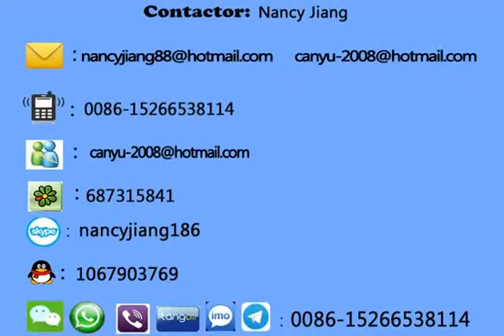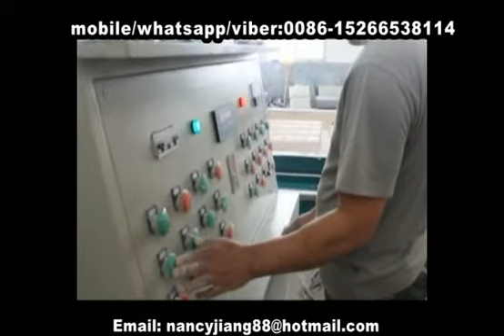Nancy gypsum block machine line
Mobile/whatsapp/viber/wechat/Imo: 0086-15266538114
Skype: nancyjiang186
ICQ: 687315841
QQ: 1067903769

gypsum block machine line

After studying all kinds of domestic and oversea gypsum block equipment,producing formula and producing process,and according to market requirements,we developed a kind of new and full-automatic gypsum block producing equipment,which has made forming,high-speed stiming and hydraulic jacking together.The equipment use high accurate hard chrome-plating and automatic scraping equipment to produce the hollow gypsum blocks according to clients' requirement.The products have accurate size,nice shapes and the producing efficiency is enhanced greatly as well.